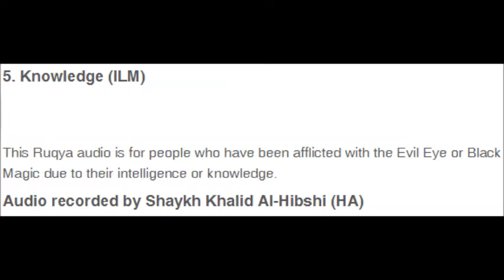Ruqyah Shariah - 5. Knowledge ILM by Shaykh Khalid Al Hibshi (HA)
Ruqyah Shariah - HEALING THROUGH LISTENING
The Qur'ān is the actual word of Allāh (SWT), which has been revealed to the Prophet Muhammad (PBUH) not only as guidance for all mankind but Allāh has also made it a spiritual cure and healing for all types of ailments; such as to expel demons, black magic and evil eye. We must understand that the Qur’ān benefits us in every aspect; socially, economically, spiritually and physically. Understanding of the cure (Shifā) in general is a cure in itself, and those who understand this achieve the blessing. Allāh (SWT) has clearly told us in the Qur’ān that the words of The Creator is a healing for all those who believe, therefore, when used with full conviction and seeking the Help of Allāh (SWT), is when this form of treatment can bring great miraculous cures to all forms of illnesses.
Allāh (SWT) says: “And We send down of the Qur’ān that which is a healing and a mercy to those who believe”. (Sūrāt al-Isrā, 17:82]

DEFINITION OF RUQYAH SHARIAH
Ruqyah shariah in Islam is a recitation of the Qur’an, the use of authentic supplications and the seeking of refuge in Allah (SWT) using His Perfect Names and Attributes. All of these are means of treatment for a person suffering from ailments such as the Evil Eye, Envy, Jinn possession, Black Magic or other ailments such as fever, depression, cancer, etc.

TYPES OF RUQYAH SHARIAH AND ITS CONDITIONS
There are 2 types of Ruqyah:
• Ruqyah Shariah
• Ruqya Shirk'iyyah

Ruqya SharIah
This is Ruqya that is free from any forms of shirk (associating partners with Allah) and revolves around the recitation of the Qur’an, the use of authentic supplications and the seeking of assistance and refuge in Allaah (SWT) alone. Ruqya Shar'iyyah should meet 3 conditions as mentioned by the scholars, and it is from their consensus that the legalization of Ruqya is achieved when the 3 conditions are met. They are:
• It must be with the words of Allah (Qur’an), his names and his attributes.
• It must be in the Arabic language or a language that is clearly understood by the people.
• To believe that the Ruqya being done has no benefit by itself, but the benefits and cure are from Allaah alone.
**PLEASE NOTE**
These conditions can be found in ‘Fath Al-Bari’ and in the sayings of Shaykh al-Islam Ibn Taymiyyah concerning healing the one who is possessed.
Evidence can be found in the Sunnah of the Prophet ﷺ in regards to Ruqya being allowed; this is encouraged in the following Hadith:
Awf Ibn Malik al-Ashja’i (RAA) narrated that he said to the Prophet ﷺ: “O Allah’s Messenger! We used to do Ruqya during the days of Jahiliyyah (pre-islamic era). What do you think of that?” He ﷺ replied: "Present your Ruqya to me; there is nothing wrong with it as long as it does not involve Shirk." (Sahih Muslim)

Therefore, Ruqya Shar'iyyah is permissible and legal in Islam.

Ruqya Shirk'iyyah
This type of Ruqya leads to sin and destruction upon the individual as it involves calling upon other than Allaah (SWT). It entails seeking assistance from the Jinn, Magicians, Horoscopes, Charms & Amulets etc. Therefore, it is clear that its practice is completely forbidden in Islam, which is evident from the above Hadeeth of the Prophet ﷺ.